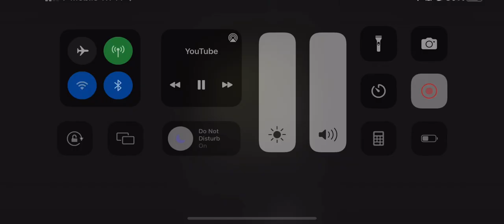GADITE WOMAN TALKS ABOUT SASQUATCH SIGHTINGS LISTEN 👂🏼